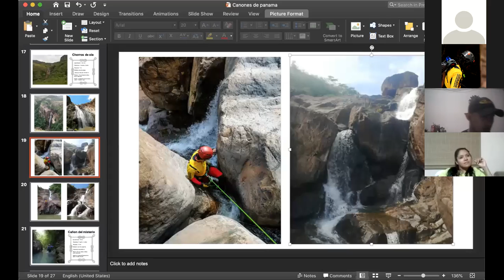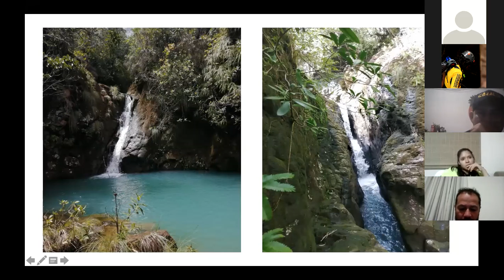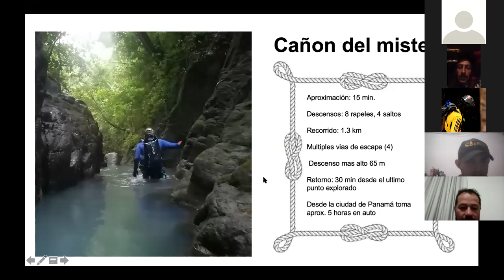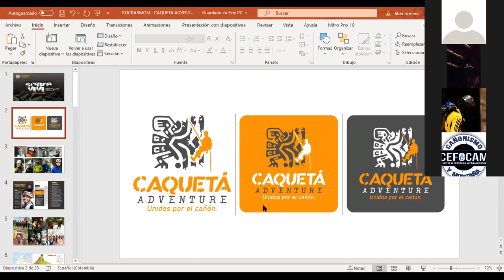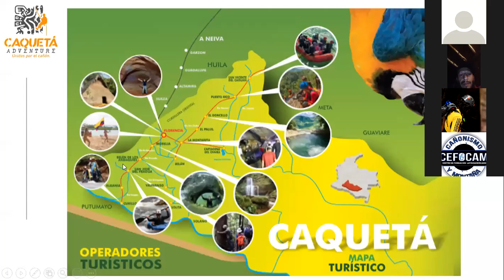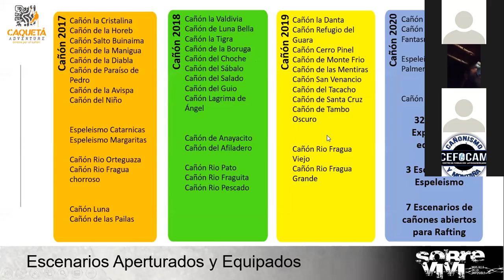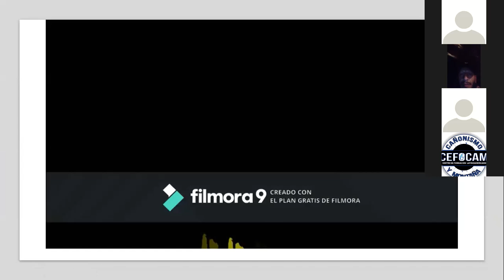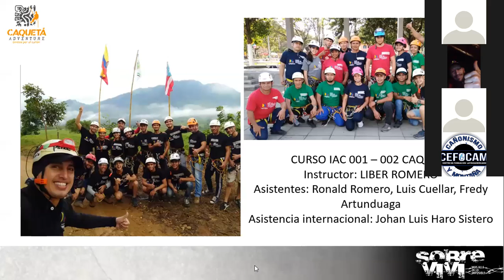cañones de latinoamerica 8